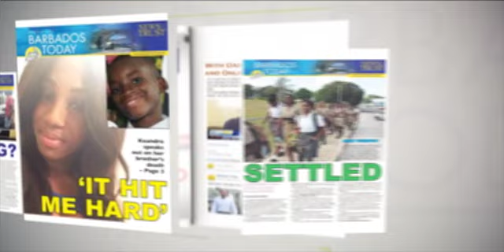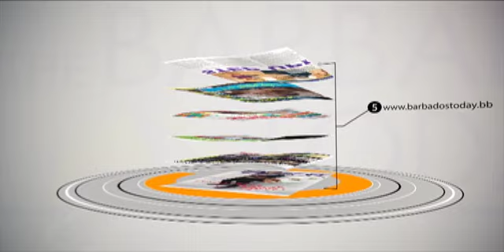BARBADOS TODAY MORNING UPDATE - June 11 ,2019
A DLP official raises alarm about the arrears on Barbados foreign debt.
BMEX exhibitors report disappointing sales.
Barbados’ ban on single-use plastics gets UN nod